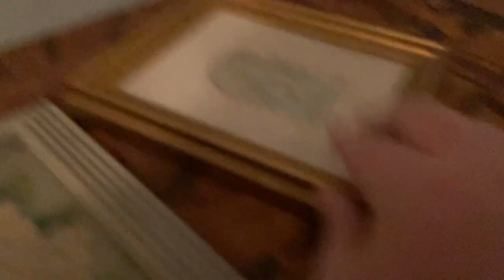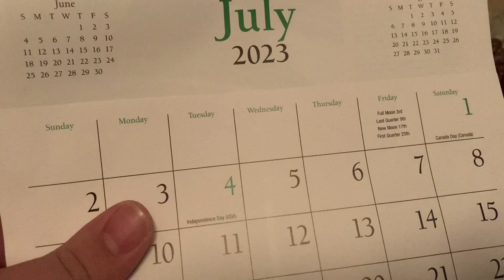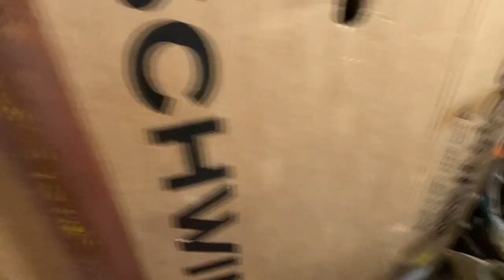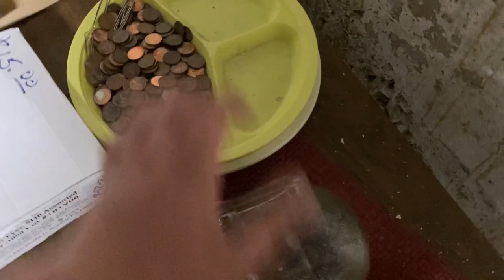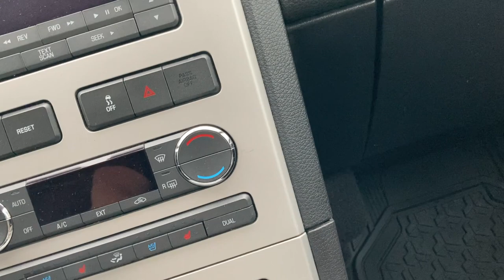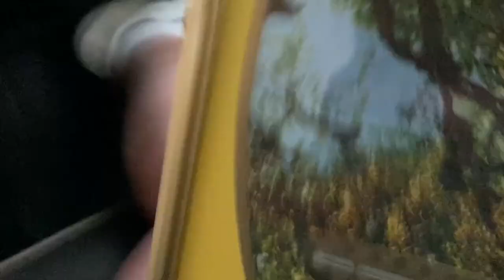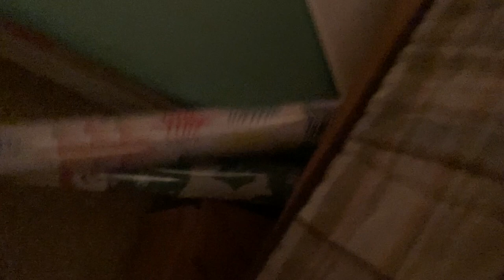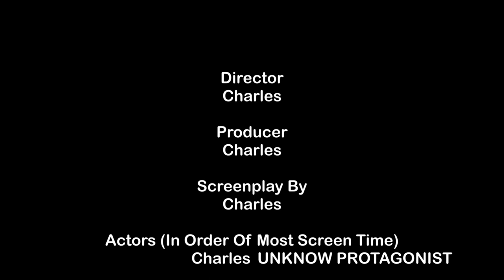The Latin Movie (Remastered)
This is a movie I made for a Latin class.